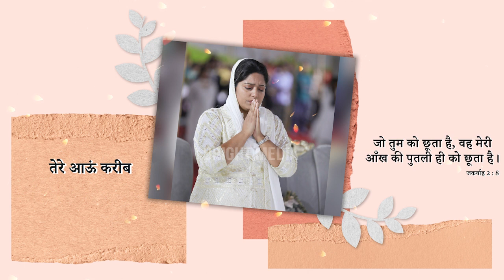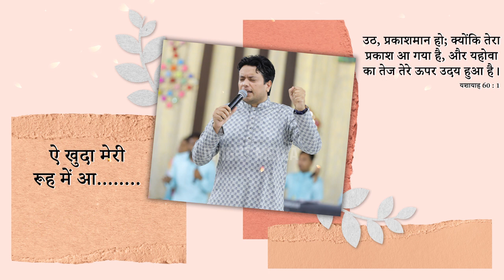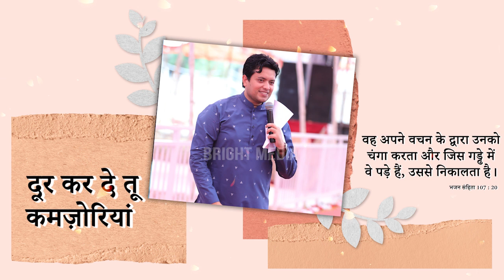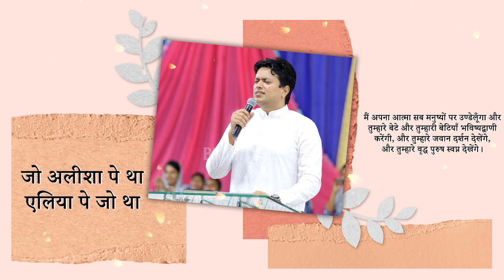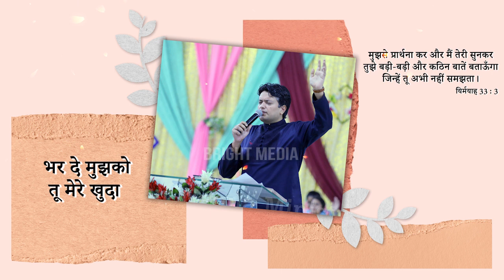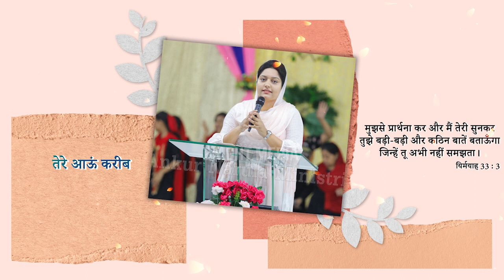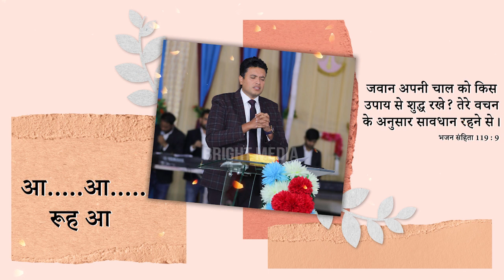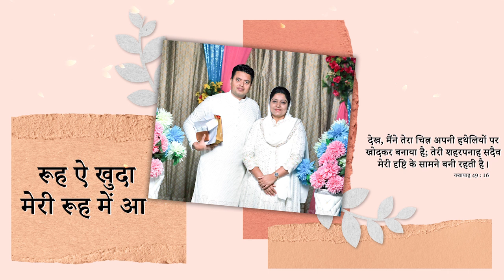Rooh Ae Khuda || Greatly Beautiful Worship By Apostle Ankur Yoseph Narula